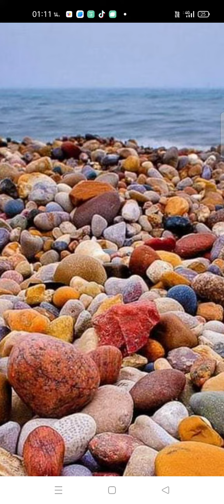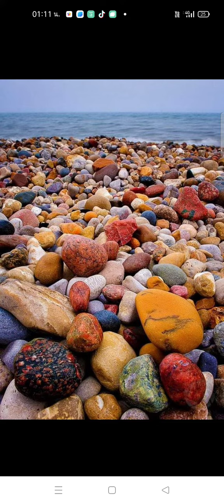หินสีต่างๆ ริมชายหาด